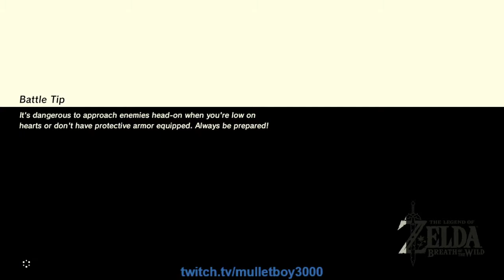Legend of Zelda: Breath of the Wild - First Playthrough ( Part 10 )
I Ventured inside the Divine Beast, and Battled with Waterblight Ganon.